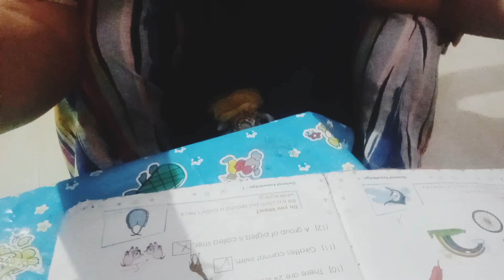ଘରେ କେମିତି କରିବେ photo shoot ଦେଖନ୍ତୁ 🎥🎞️ ମୋ wall design 🖌️🎨Saachi ର ପାଠ ପଢା 😂@vlogsbyshravani8604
cute girl